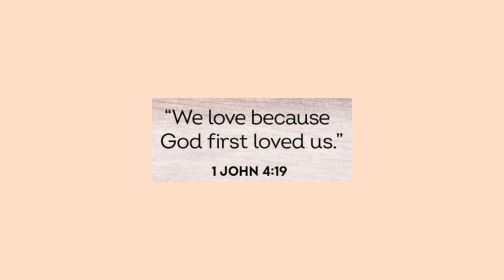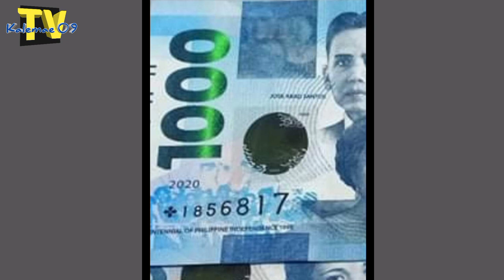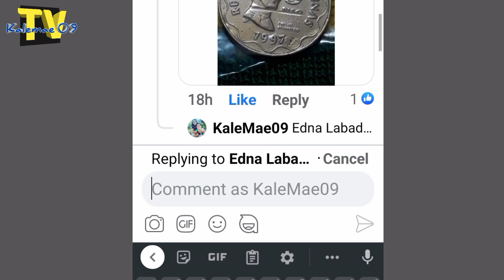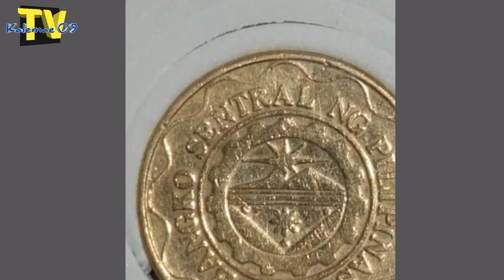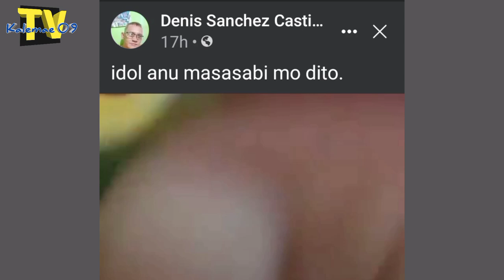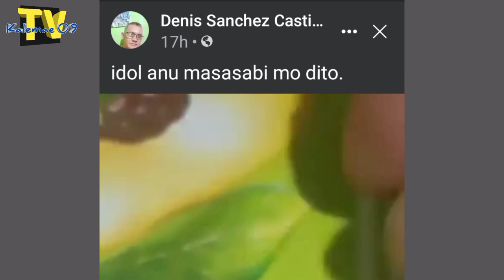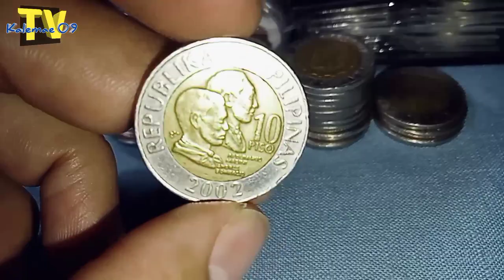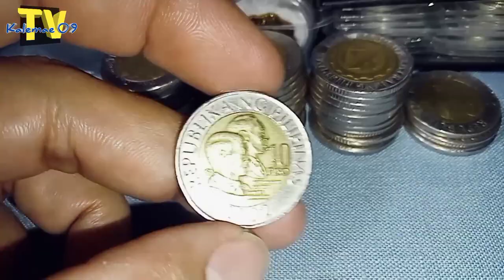Rare Magnetic 10 piso 2002 fake ba or error coin | KAALAMAN